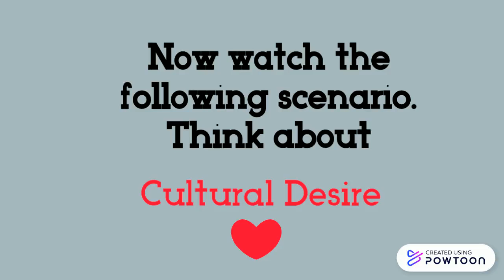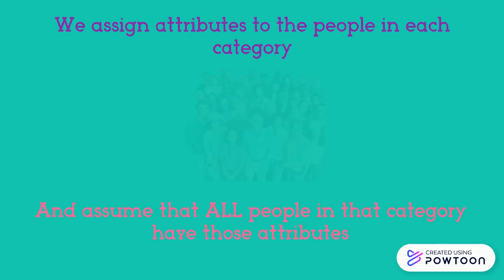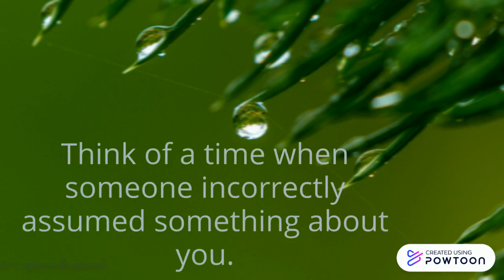Copy of Cultural Competence part 2